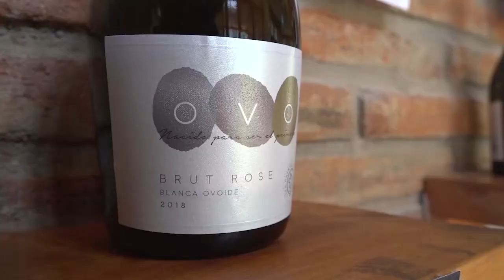NOTA DE PRENSA martes 01 03 22 VINOS